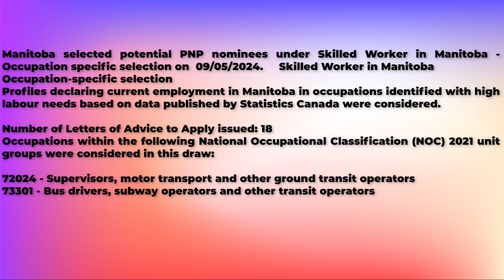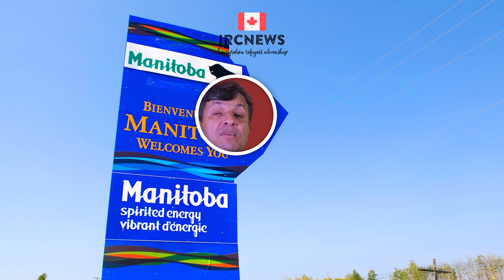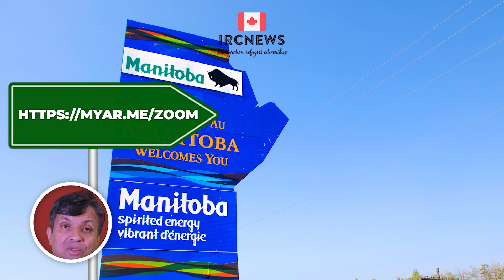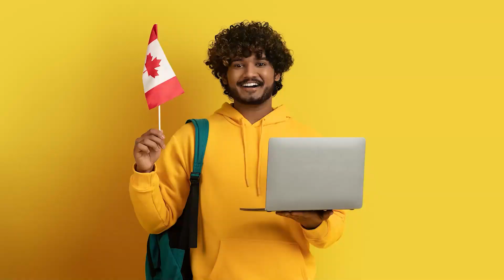Canada Immigration Provincial pick under Skilled Worker by Manitoba on 09 May 2024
Good day ladies and gentlemen, this is IRC news, I am Joy Stephen, a certified Canadian Immigration practitioner, and I bring to you this Provincial News Bulletin from the province of Manitoba. This recording originates from the Polinsys studios in Cambridge, Ontario.

Manitoba selected potential PNP nominees under Skilled Worker in Manitoba - Occupation specific selection on  09/05/2024.     Skilled Worker in Manitoba
Occupation-specific selection
Profiles declaring current employment in Manitoba in occupations identified with high labour needs based on data published by Statistics Canada were considered.

Number of Letters of Advice to Apply issued: 18
Occupations within the following National Occupational Classification (NOC) 2021 unit groups were considered in this draw:

72024 - Supervisors, motor transport and other ground transit operators
73301 - Bus drivers, subway operators and other transit operators

You can always access past news from the Province of Manitoba by visiting this